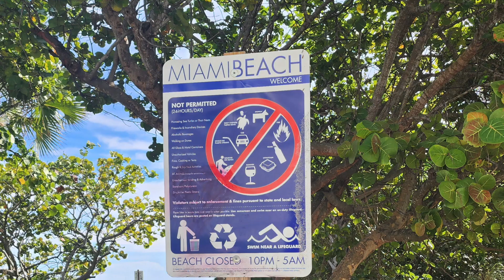Florida Travel Series Day 5-7, Miami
In this video you will see Miami beach, sunset, sunrise and the nightlife of Miami.